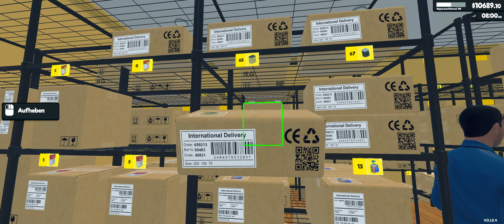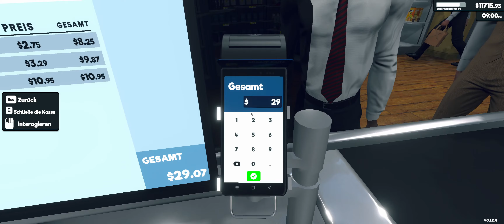Supermarket Simulator [Early Access] #67 - Ab an die Kasse!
Let´s Play Supermarket Simulator [PC] [EarlyAccess]

► KANAL UNTERSTÜTZUNGSMÖGLICHKEITEN ◄

► SOCIAL MEDIA ◄

► MEIN COMPUTER ◄

► SONSTIGE HARDWARE ◄